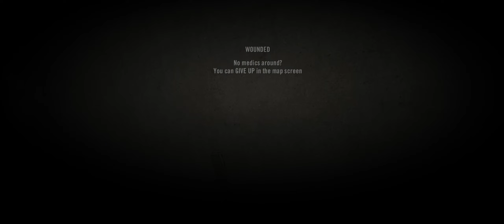Project Reality SBOON Training event 2023.10.08.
Event //HOLD THE CORNER BUILDING!
The SQLs need to organise his team to able to push back the enemy.